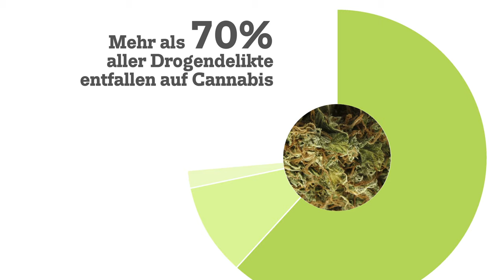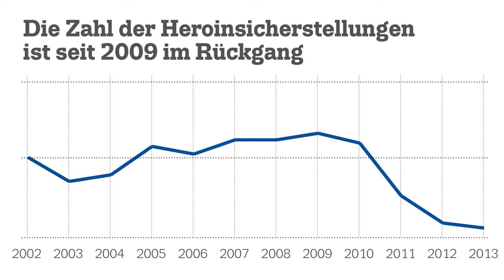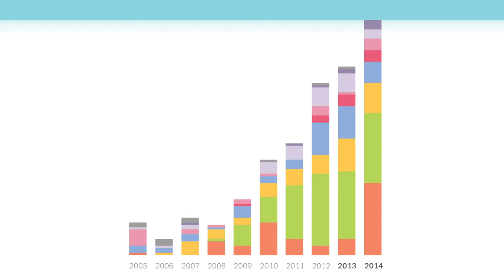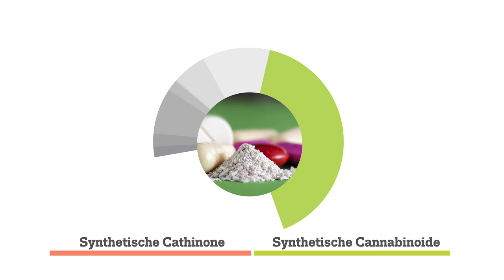Europäischer Drogenbericht 2015 — Die Hauptfakten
(4.6.2015) Was sind die neuesten Trends in Bezug auf die Drogenmärkte und welche  Faktoren liegen ihnen zugrunde? Was sind die neuesten Entwicklungen bei der Drogenprävention,  therapie und  politik? Wie viele neue Drogen wurden in Europa im letzten Jahr entdeckt und was sind die Folgen für die Konsumenten dieser Drogen? Diese und weitere Fragen werden von der        EU-Drogenbeobachtungsstelle (EMCDDA) in ihrem jährlichen Informationspaket zur Drogensituation in Europa untersucht.